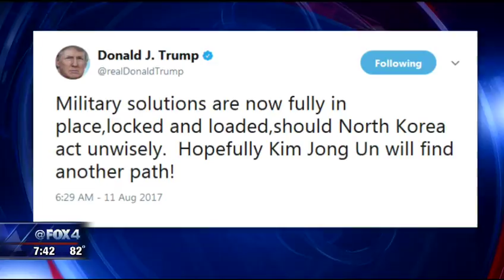UNT Prof. John Ishiyama on North Korea